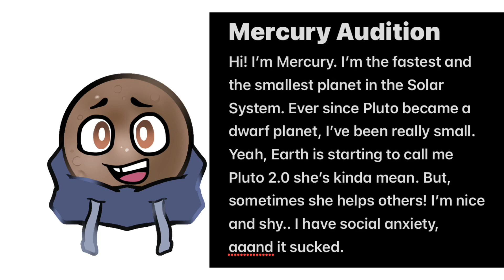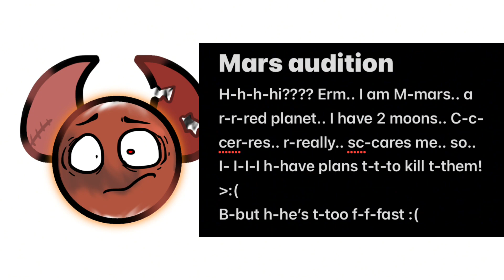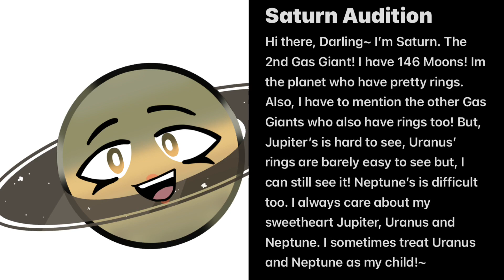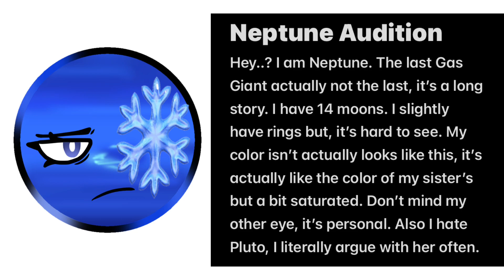StarStrucks Auditions! Part 1 (Planets Edition)